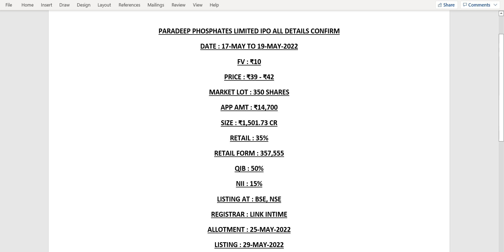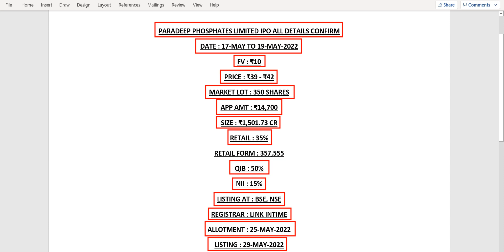जानिए PARADEEP PHOSPHATES IPO APPLY OR AVOID? 💥 REVIEW • PARADEEP IPO GMP • PARADEEP IPO DETAILS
stock market
share market
macd
ichimoku cloud
sensex
nifty
bank nifty
bitcoin trading
crypto trading
share trading
stock market trading
intraday trading
option trading
investment
trading
live trading
share market tips
zerodha
zerodha margin
zerodha support portal
zerodha kite
zerodha calculator
zerodha theme
zerodha color
zerodha hack
intraday
intraday strategy
paid intraday
live trading hindi
paid strategy
live trade zerodha
intraday trick
zerodha trick
zerodha dark mode
Investment fundaas
zerodha online
zerodha
zerodha kite
call options
put options
option trading in Zerodha
stock market
zerodha kite demo
share market
zerodha kite
stock market
Zerodha trading
share market